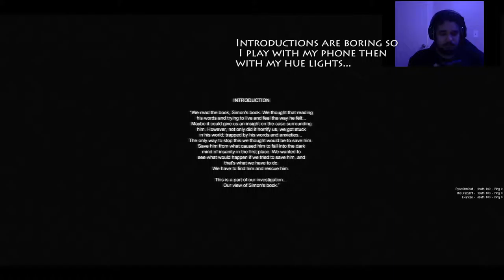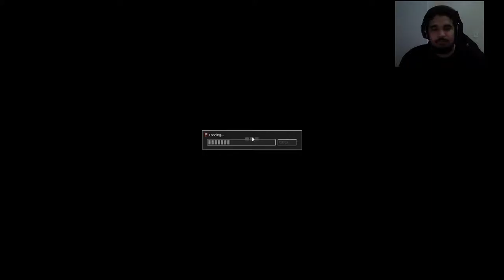Why does he have chainsaw hands? (Cry of Fear)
You can also give me ideas of games to play by posting them in the comments below.